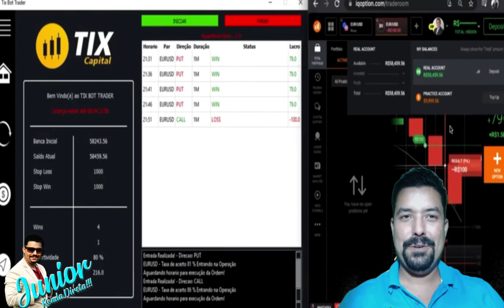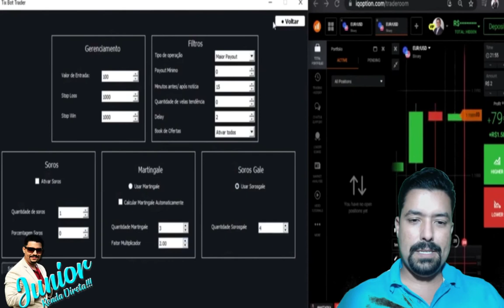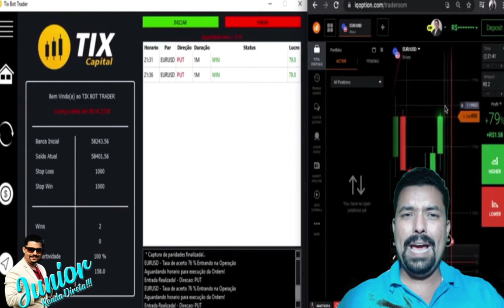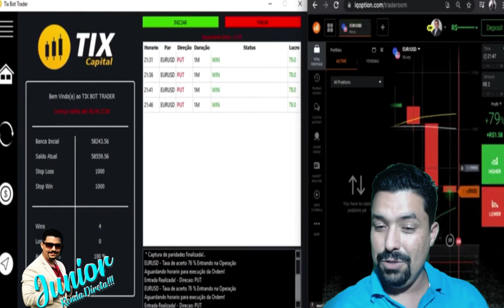🤑 GANHE DINHEIRO NA IQOPTION COM ESSE ROBÔ Curso